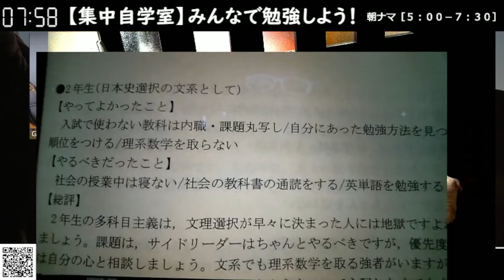学校からの合格体験記